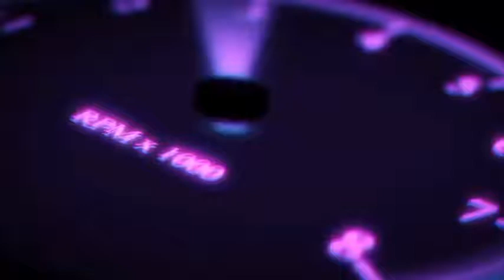My Channel Intro